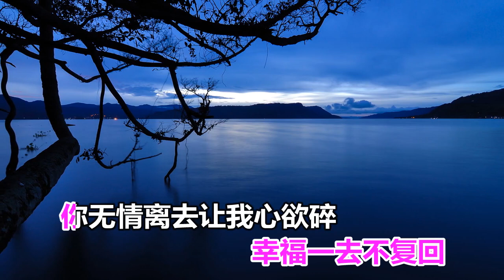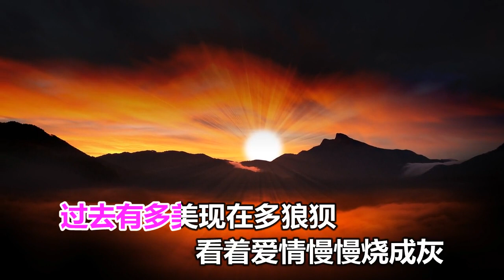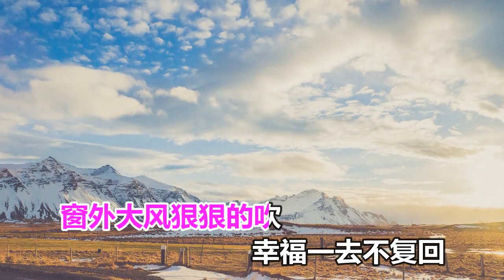胡蜜丹 被爱抛弃的玫瑰 MTV